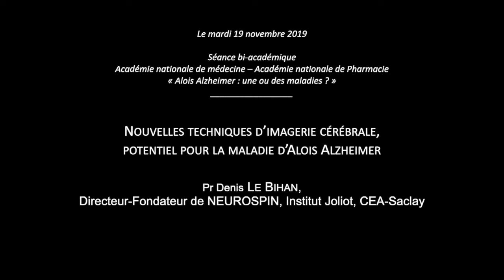Nouvelles techniques d’imagerie cérébrale,potentiel pour la maladie d’Alois Alzheimer par D. LEBIHAN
Nouvelles techniques d’imagerie cérébrale, potentiel pour la maladie d’Alois Alzheimer

Denis Le Bihan, Directeur-Fondateur de NEUROSPIN, Institut Joliot, CEA-Saclay, Membre associé de l’Académie nationale de Pharmacie, membre de l’Académie des Sciences, Membre de l’Académie des Technologies, Membre correspondant de l’Académie nationale de médecine

 La maladie d’Alzheimer se caractérise par la présence de lésions spécifiques à type de plaques séniles, de dégénérescence neurofibrillaire, et de perte neuronale. Si la résolution atteinte par les méthodes de neuroimagerie in vivo ne permet pas encore de voir ces lésions, l’Imagerie par Résonance Magnétique (IRM) permet d’objectiver la perte de volume cérébral associée à la perte progressive des neurones, en particulier au niveau de l’hippocampe. La mesure de l’atrophie hippocampique, liée à la mémoire, permet de prédire la conversion de troubles cognitifs modérés en maladie d’Alzheimer à un stade précoce, mais n’est pas spécifique. En revanche l’évolution croissante de cette atrophie aux IRM successives prédit la survenue des troubles. Avec l’avènement de l’IRM à très haut champ magnétique et d’outils d’analyse dédiés, il devient possible de voir les couches et connections au sein de l’hippocampe, en particulier grâce à l’IRM de diffusion qui renseigne sur la microstructure du tissu neuronal. La Tomographie par Emission de Positons (ligand PiB) permet d’objectiver la présence de dépôts amyloïdes bêta. Sur le plan de la recherche, ces méthodes d’imagerie, regroupées au sein d’études multicentriques dédiées (ADNI pour Alzheimer Disease Neuro-Imaging, ou la plateforme française CATI pour Centre Automatisé de Traitement des Images), permettent de mieux comprendre la maladie et ses mécanismes et donc de tester des approches thérapeutiques. A titre individuel, les méthodes de neuroimagerie aident au diagnostic précoce, en amont de la conversion, et à suivre l’évolution de la maladie.